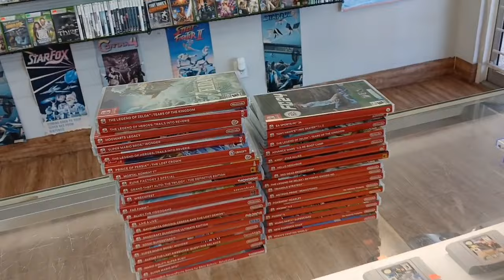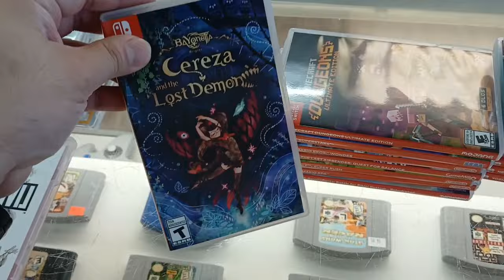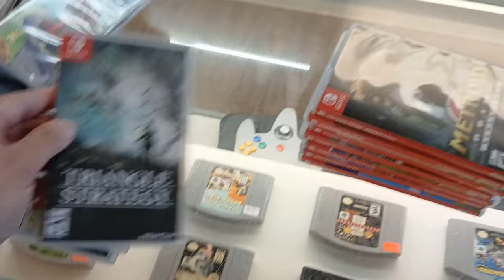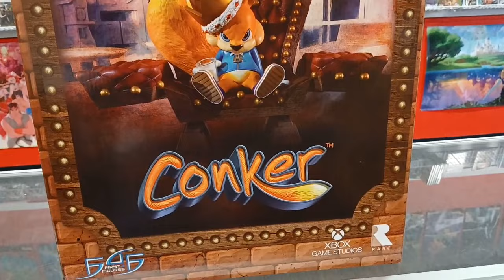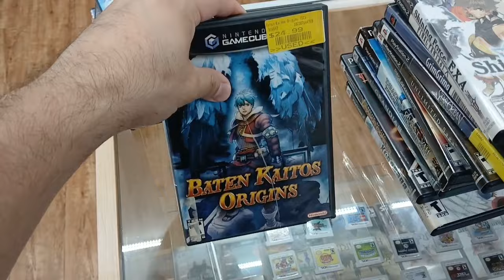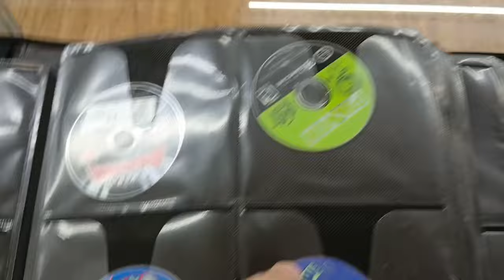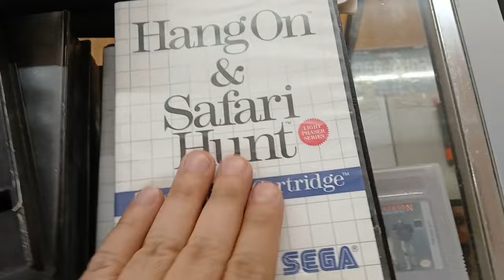Planning a trade event at the store with special guest.